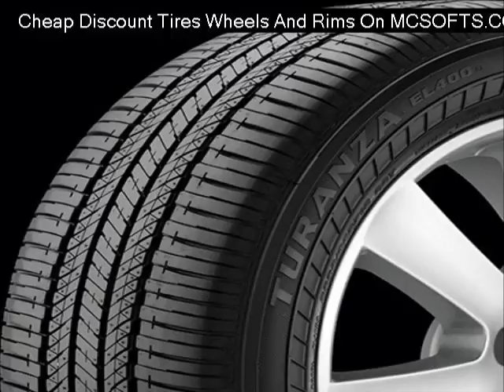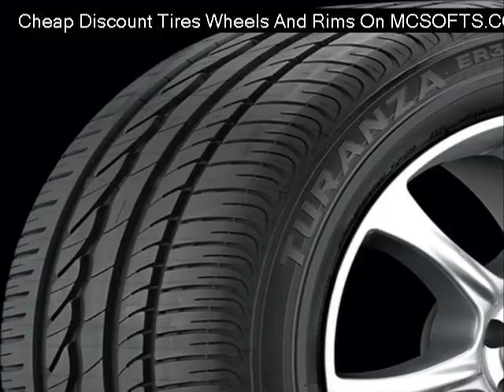o-z-alleggerita-hlt-matte-bronze-painted-wheels Reviews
Cheap o-z-alleggerita-hlt-matte-bronze-painted-wheels
Discount o-z-alleggerita-hlt-matte-bronze-painted-wheels